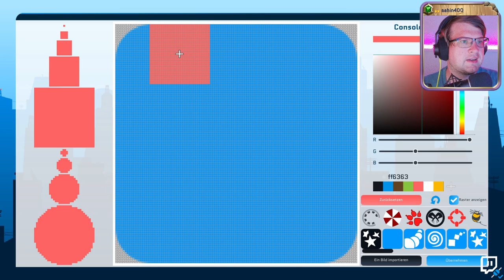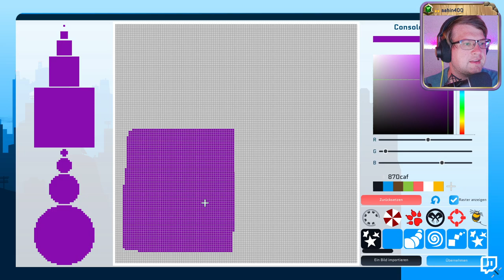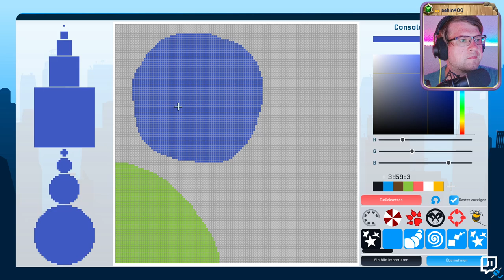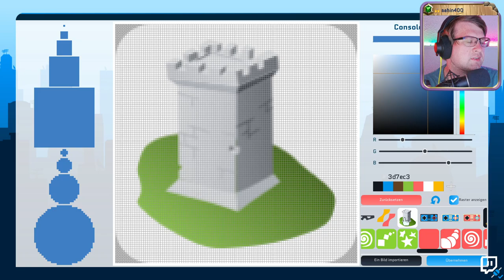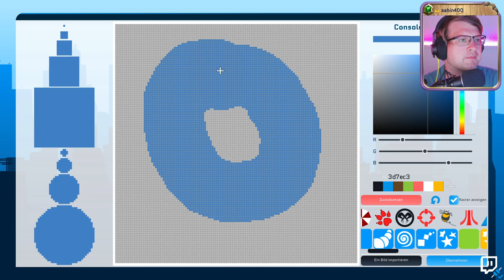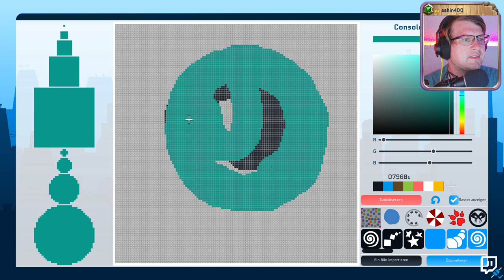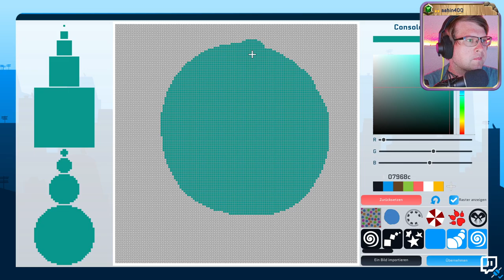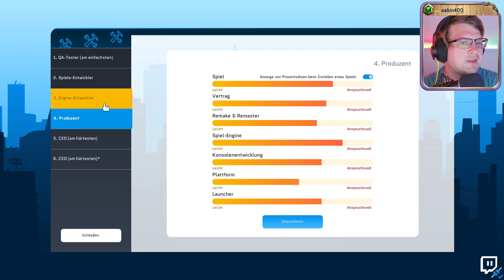🕹️ Games, Entwicklung und Cash 💖 Folge 1 - Staffel 1 💖 City Game Studio 🕹️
City Game Studio: Your Game Dev Adventure Begins bietet eine umfassende und realistische Simulation der Videospielentwicklung.
Mit seiner Mischung aus Management, Strategie und Kreativität spricht es sowohl Fans von Tycoon-Spielen als auch Liebhaber der Videospielgeschichte an.
Die Möglichkeit, eigene Studios zu verwalten und den Markt zu dominieren, macht das Spiel zu einem fesselnden Erlebnis für alle, die sich für die Welt der Videospielentwicklung interessieren

💖🕹️ ▶▶▶ Informationen ◀◀◀ 🕹️💖

💖🕹️ ▶▶▶ Social ◀◀◀ 🕹️💖